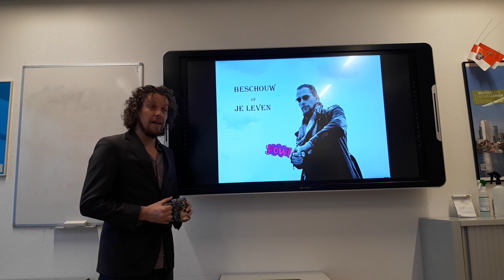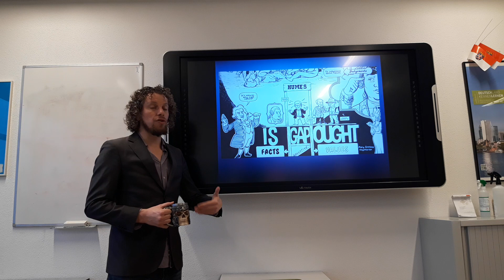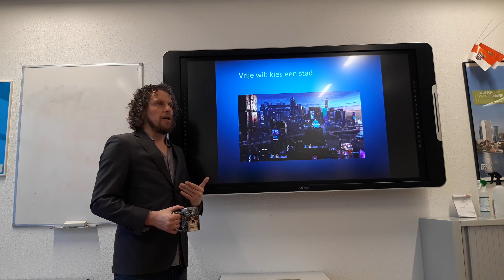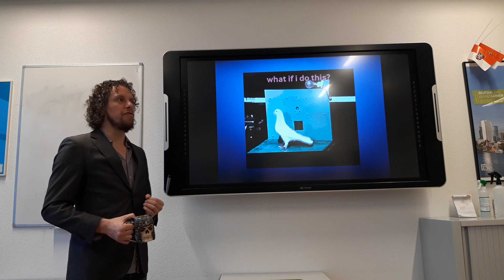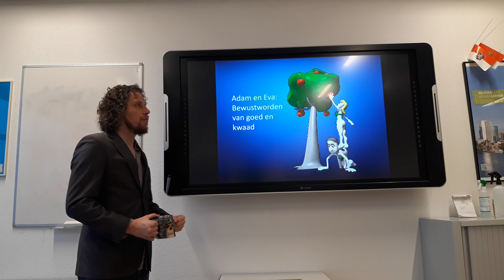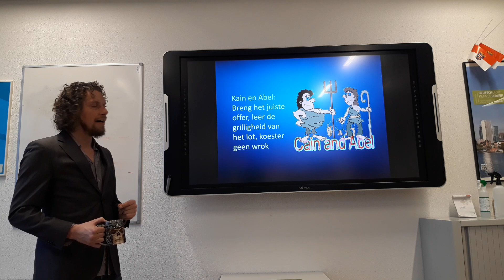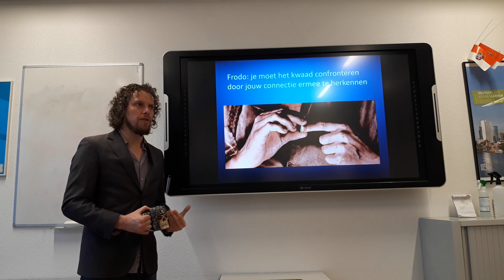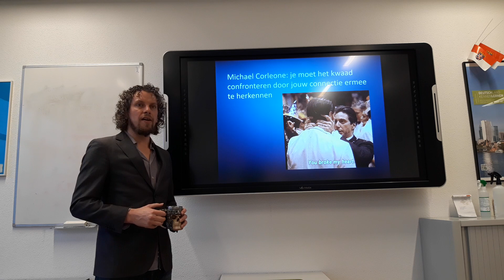BESCHOUW of JE LEVEN #4: Wat moet ik doen?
In deze aflevering van BESCHOUW of JE LEVEN beschouwt Bastiaan onze morele verplichtingen met hoofdrollen voor Kant, Hume, Skinner, Adam en Eva, Kain en Abel, Jezus, Luke Skywalker, Frodo, Harry Potter en Michael Corleone